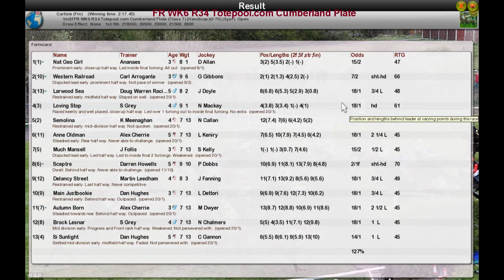FR WK6 R34 Totepool.com Cumberland Plate